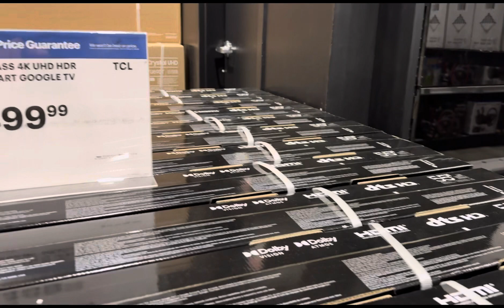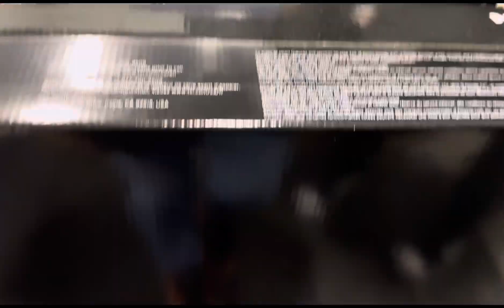Tara sa Best Buy!! Tingin ng TV!